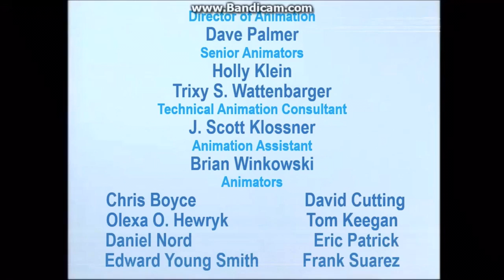Blue's Clues Scottland Credits: Nurture (with TV effects)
Audio and certain visuals copyrights go to Viacom. This is a PARODY of the credits, as I had to go in and make edits to certain elements.

Here's the second of two TV clips I made. All you need to know is that in this fictional country of mine (Scottland), Blue's Clues airs at 9am and 12:30pm (in which the block airs from 9am to 2pm Scottish time). This is the audio clip from the 12:30pm slot.

NOTICE: After this video, im taking a break from the credits, and planning on uploading some more commericals, and hint: THEY'RE NOT NICK JR NOR PBS.